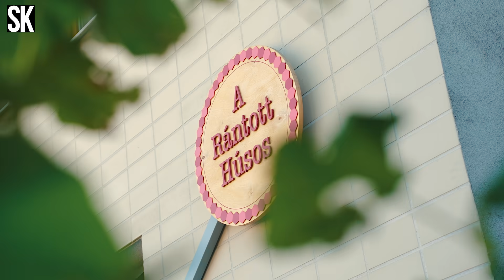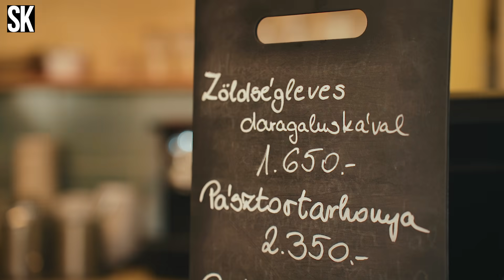A tökéletes rántott hús nyomában! 🕵️‍♂️ Felzabáltuk A Rántott húsost!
Ha egy igazi, finom rántott húsról álmodozol 😋, akkor kövesd Lajos példáját és ebbe az étterembe látogass el! Mi megtettük, és milyen jól tettük! 😍

⚠️FIGYELEM: A Street Kitchen tesztvideókban és a Felzabáltuk-sorozatban (ahogyan a portálunkon és a magazinjainkban megjelent étterembemutató cikkekben, valamint a magazinhoz mellékletként adott térképen) semmilyen étterem-szponzoráció nem szerepel, a policy része, hogy sem most, sem a jövőben nem fogunk elfogadni ilyen megkereséseket. Az ezeken a felületeken megjelent éttermek és az azokról elhangzott vélemények kizárólag a szerkesztőség/a szereplő szubjektív véleményét tükrözik.⚠️

Street Kitchen